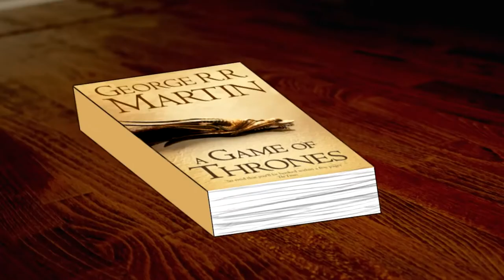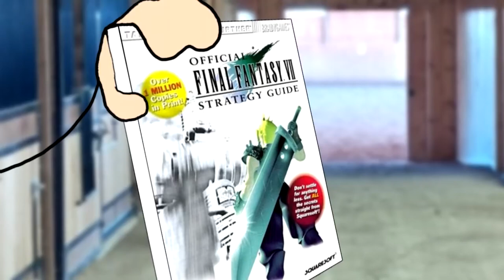Final Fantasy VII Summary Animated Parody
A hilarious and on point animated parody summary of final fantasy